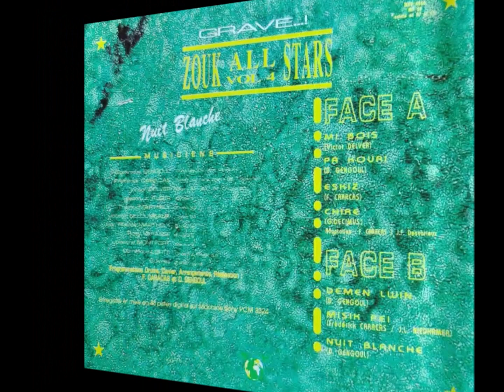ZOUK ALL STARS (Vol. 4 Grave ! - 1991) A03- Eskiz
ZOUK ALL STARS  est un groupe de zouk de la Guadeloupe.
Pour cet album :
• Voix principales :  Dominique Lorte ; Frédérick Caracas ;  Jocelyn Deloumeaux ; Thierry Marthely ;  Victor Delver .
• Chœurs : Dominique Lorte ;  Jean-Luc Alger ;  Jean-Philippe Marthely ;  Jocelyne Montfort ;  Rosy Varasse ;  Victor Delver.
• Arrangements :  Frédérick Caracas et  Dominique Gengoul.
Titre 'Eskiz' : composé par F. Caracas et chanté par Victor Delver.